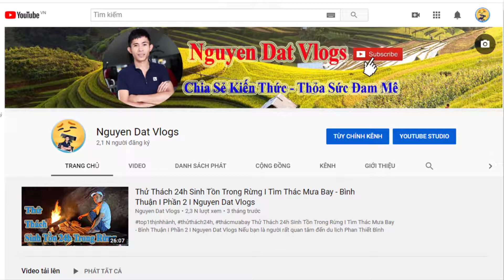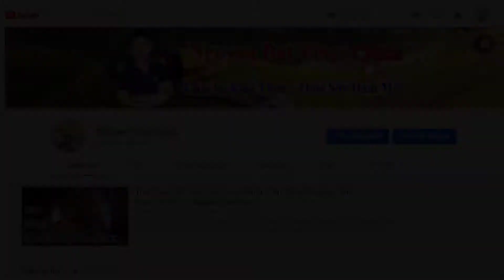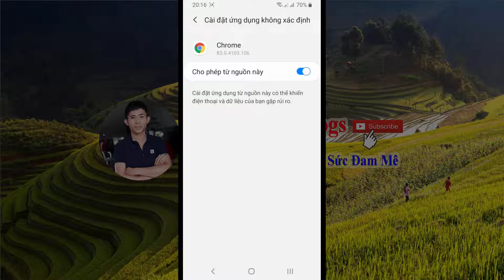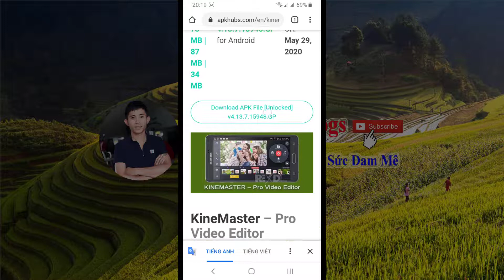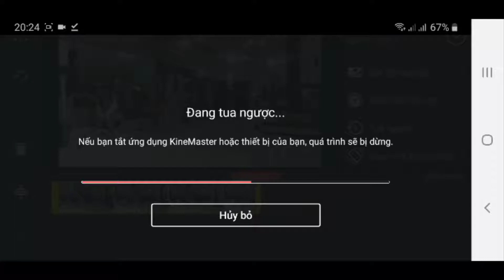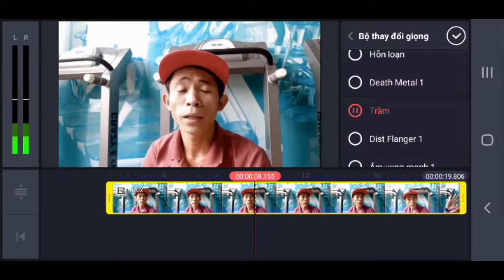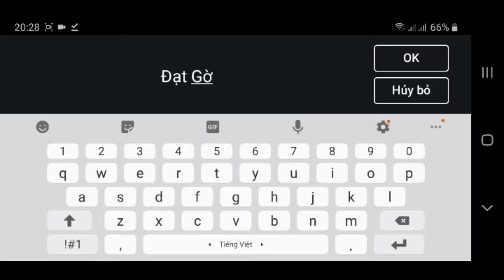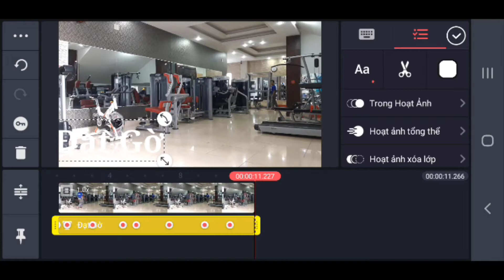How to Create Professional Video On Phone | Rom 9x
Almost everyone now has a smartphone. In addition to the available uses, smartphones are also a place to store memories! This video I will share with you how to create professional videos on the phone I am using!

My Rom 9x channel specializes in making entertaining videos such as games, travel, review, dining, manufacturing, experience, experimentation, challenges.
➥ Watch our full Videos here: https: //goo.gl/